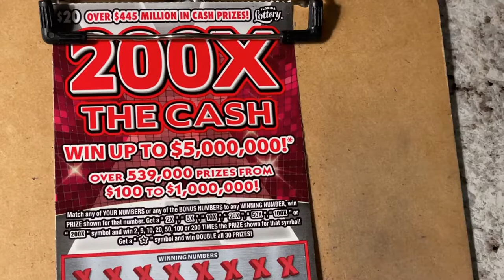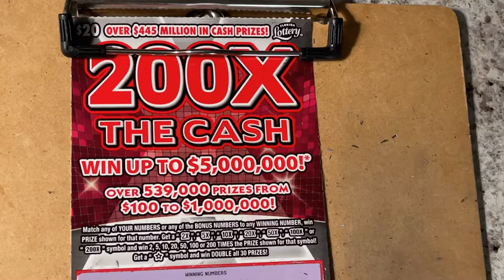200X Pretty Red Ticket